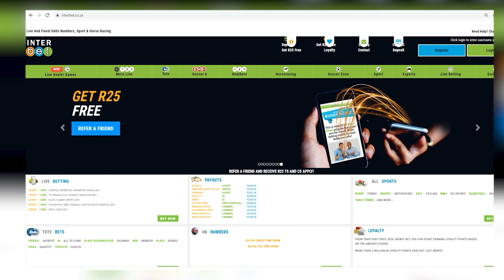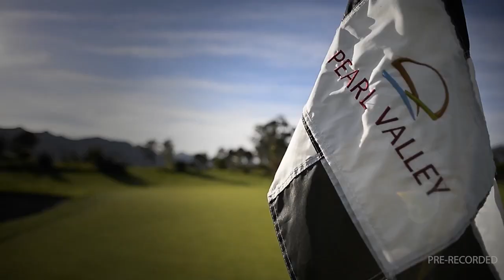20231115 Gallop TV Selection Show Hollywoodbets Greyville Race 2